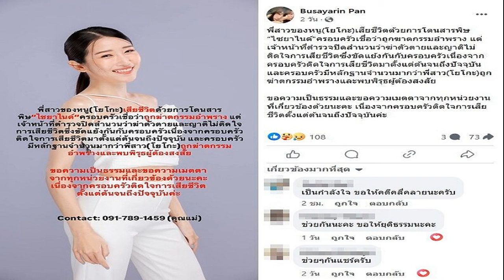แม่ร้องดีเอสไอ เจอไซยาไนด์ในร่าง น้องโยโกะ เผยปมแชทมือถือ ลายนิ้วมือเปิดขวด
2 ก.ย. 2567
17:46 น.
แม่ร้องดีเอสไอ เจอไซยาไนด์ในร่าง น้องโยโกะ เผยปมแชทมือถือ ลายนิ้วมือเปิดขวด ครอบครัวยังติดใจ ตำรวจไม่เคยให้ความชัดเจน

เมื่อวันที่ 2 ก.ย.67 ที่กรมสอบสวนคดีพิเศษ (ดีเอสไอ) นางกมลพัฒน์ สหัสธัชพงศ์ อายุ 53 ปี มารดา น.ส.พราวรวี สหัสธัชพงศ์ หรือโยโกะ พริตตี้ชื่อดัง ที่เสียชีวิตอยู่ในคอนโดแห่งหนึ่งย่านเอกมัย พร้อมด้วย นายกฤษณะ ศรีบุญพิมพ์สวย ทนายความ เดินทางมายื่นหนังสือร้องเรียนกับ พ.ต.ต.วรณัน ศรีล้ำ โฆษกดีเอสไอ เพื่อขอให้รับเป็นคดีพิเศษ หลังมีประเด็นสงสัยสาเหตุการเสียชีวิตของลูกสาว
นางกมลพัฒน์ กล่าวว่า จากผลการชันสูตรพลิกศพของลูกสาว ตรวจพบสารไซยาไนด์ในร่างกาย แต่ตนสงสัยแฟนลูกสาว และการทำงานของตำรวจ สน.คลองตัน ที่แถลงปิดสำนวนว่าลูกสาวฆ่าตัวตายและญาติไม่ติดใจเอาความ แต่ที่จริงแล้วทางครอบครัวยังสงสัยการเสียชีวิตมาตลอด ซึ่งขัดแย้งกับทางตำรวจ ส่วน 26 ประเด็นที่ครอบครัวเคยยื่นเรื่องให้พนักงานสอบสวน สน.คลองตัน ตรวจสอบ ซึ่งมีเพียงบางประเด็นตำรวจแจ้งให้รับทราบ แต่ก็ไม่ใช่ข้อสรุปทางคดี
ทนายกฤษณะ กล่าววว่า ตำรวจ สน.คลองตัน เคยเรียกสอบปากคำบุคคลที่เกี่ยวข้องแต่ละฝ่าย คุณแม่น้องโยโกะยังมีประเด็นสงสัย แต่ไม่เรียกสอบปากคำเพิ่มเติม ไม่ว่าจะเป็นภาพจากกล้องวงจรปิด หรือสารไซยาไนด์ที่พบในร่างกายโยโกะ แต่กลับไม่ระบุว่าสารไซยาไนด์ดังกล่าวได้เข้าไปในร่างกายจากทางใด ซึ่งถ้าเป็นตามข่าวคดีอื่น หากรับประทานสารไซยาไนด์เข้าไป จะมีรอยไหม้บริเวณขอบปาก แต่น้องโยโกะไม่มี จึงมีข้อสงสัยอาจใช้ผ่านแคปซูลหรือไม่

“ปกติพนักงานสอบสวนต้องเสาะแสวงหาหลักฐานให้ครบถ้วน รวมทั้งข้อความแชทในโทรศัพท์มือถือ ลายนิ้วมือในการเปิดขวดสารไซยาไนด์ที่มีลักษณะผิดปกติ ซองที่พบมีปรากฏรอยนิ้วมือหลายรอย ครอบครัวยังติดใจ จึงไม่ทราบว่าพนักงานสอบสวนตรวจสอบประเด็นเหล่านี้หรือไม่ แม้แต่ในวันแถลงข่าวปิดคดี คุณแม่ก็ไม่เคยเห็นสำนวนที่ตำรวจสรุปส่งอัยการ ตามหลักการแล้วตำรวจที่ทำสำนวนต้องบอกครอบครัวผู้เสียหายในรายละเอียดต่างๆ เพื่อความสบายใจ แต่ที่ผ่านมาคุณแม่ไม่ทราบอะไรเลย”ทนายกฤษณะกล่าว
ทนายกฤษณะ เผยอีกว่า ก่อนหน้านี้ทางครอบครัวน้องโยโกะ เคยเข้ายื่นเรื่องกับดีเอสไอขอให้รับเป็นคดีพิเศษ เพราะติดใจสาเหตุการเสียชีวิตของโยโกะ จึงทราบความคืบหน้าว่าดีเอสไอมีการตั้งเลขสืบสวนไว้แล้ว โดยประสานขอข้อมูลจาก สน.คลองตัน แต่ดีเอสไอยังไม่ได้รับ ทำให้ดีเอสไออาจมีการลงพื้นที่ตรวจสอบพยานหลักฐานด้วยตัวเอง เพื่อเร่งรัดตรวจสอบการทำคดี นอกจากนี้ ที่ผ่านมาทางคุณแม่โยโกะยังไม่เคยได้รับการติดต่อกลับจากอดีตแฟนหนุ่มของโยโกะเลยสักครั้ง
พ.ต.ต.วรณัน กล่าวว่า ครอบครัวของน้องโยโกะยังคงสงสัยในหลายๆ จุด ซึ่งทางดีเอสไอ ได้หลักฐานทั้งหมดกับทางครอบครัวมาแล้ว และจะตั้งคณะกรรมการเข้ามาตรวจสอบในเรื่องนี้ว่าสามารถรับเป็นคดีพิเศษได้หรือไม่ ขณะเดียวกันก็จะให้ทีมสืบสวนสอบสวนเรียกสอบพยาน พร้อมกับลงพื้นที่ทำงานคู่ขนานพร้อมกับขอสำนวนจากทางพนักงานสอบสวนสน.คลองตัน เพื่อไม่ให้เกิดความล่าช้า
ช็อกซ้ำ ผลชันสูตร ‘น้องโยโกะ’ พบไซยาไนด์ในเลือด ครอบครัวติดใจเหตุเสียชีวิต
เปิดโลงพริตตี้ดัง โยโกะ ไซยาไนด์ ช็อกยาล็อตเดียวกับ น้องตอง ชลดา พิรุธอื้อ
ตร.แจงไทม์ไลน์ ปม น้องโยโกะ ดับสลดในห้อง เคลียร์ชัดพบไซยาไนด์ในเลือด